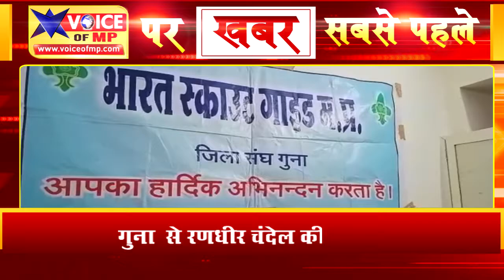स्काउट गाइड रेडक्रॉस एन एस एस,एन सी सी की बहनो ने सैनिक भाईयों को भेजी राखियां